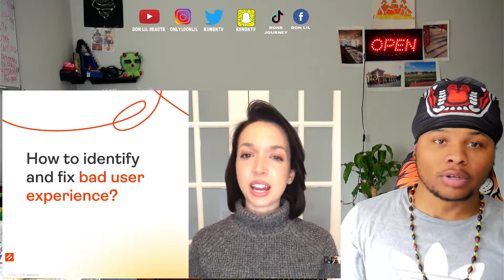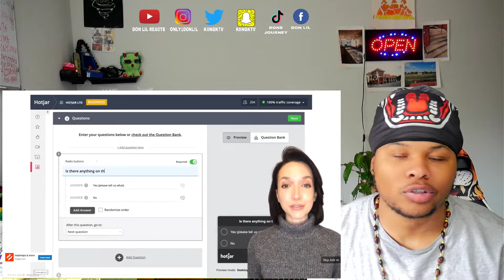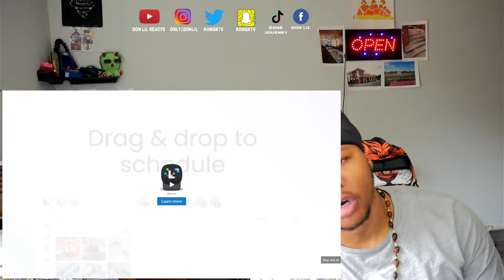Top 10 Myths That Have Been Busted on MythBusters